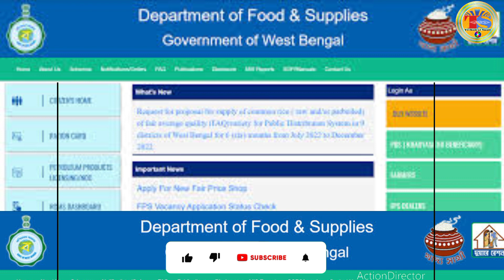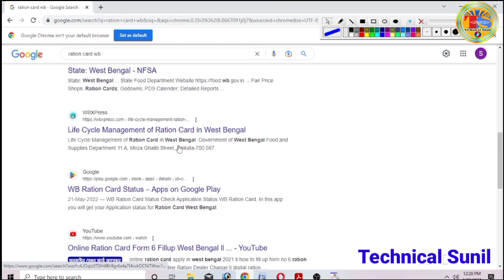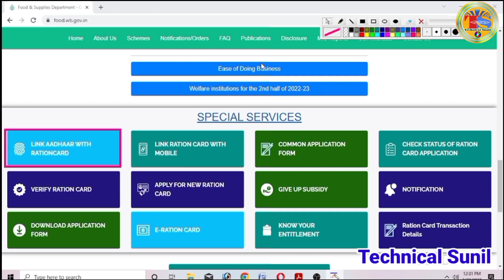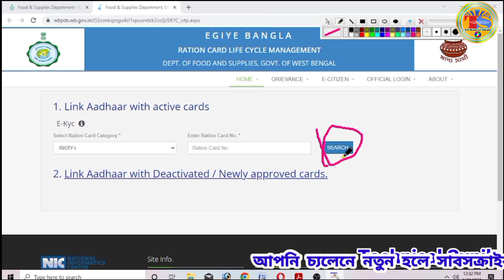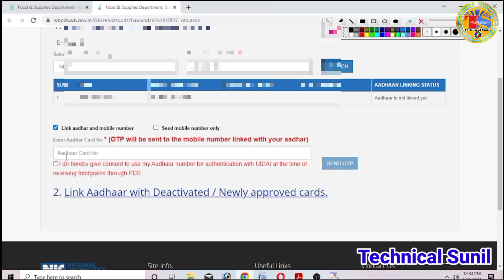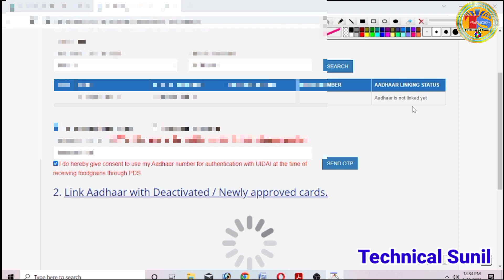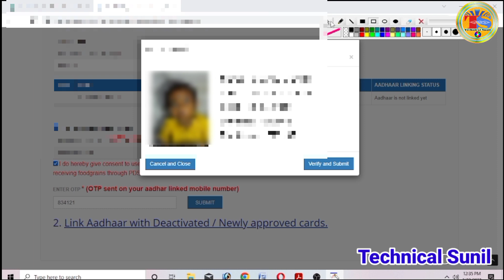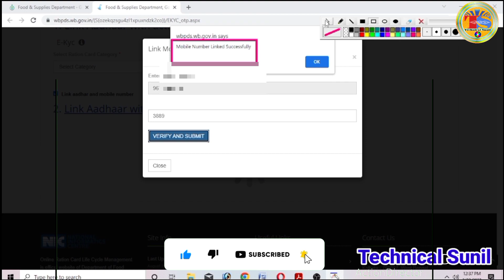How To Link Aadhaar Card With Ration Card Online | Active Ration Card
About this Video  -   ডিজিটাল রেশন কার্ডের সাথে আধার নাম্বার এবং মোবাইল নাম্বার যুক্ত করার পদ্ধতি
How To ration card aadhar link online west Bengal | Digital ration card ekyc online west Bengal |

wb ration card aadhar link
wb ration card aadhar link online
রেশন কার্ডের সঙ্গে আঁধার লিংক অনলাইনে
aadhar card ration card link
ration card link to aadhar card

thank you friends for waching this video.
technical sunil